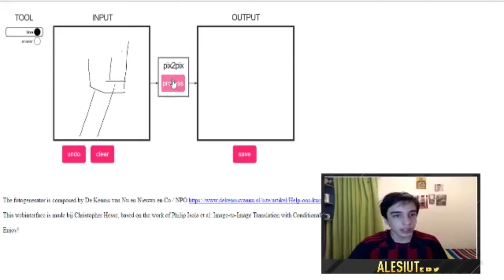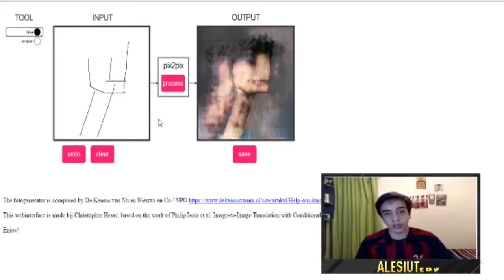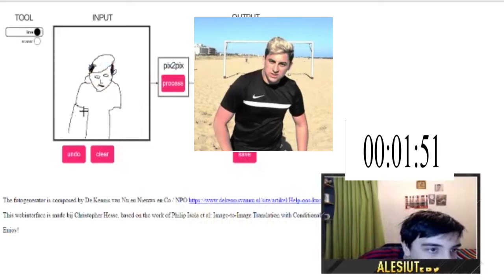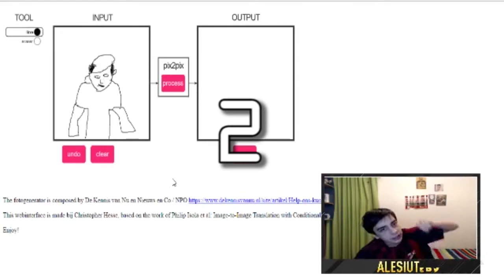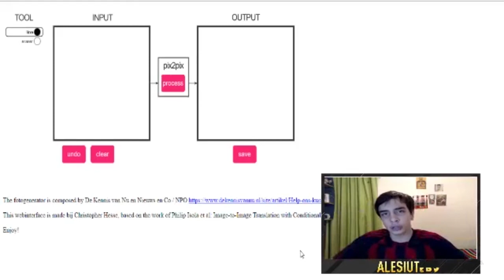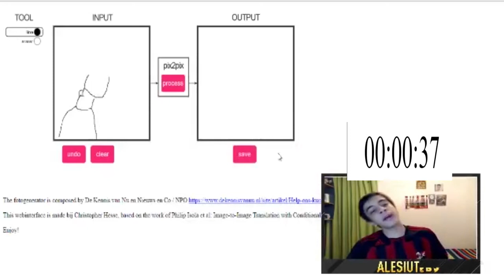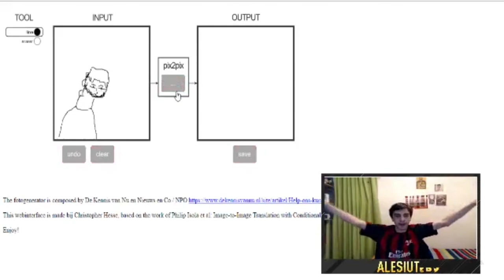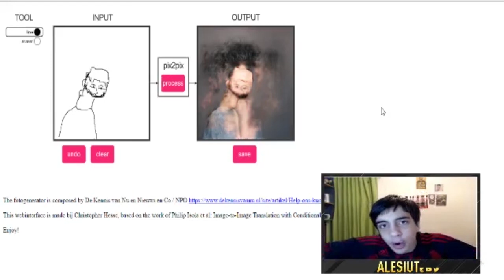DIBUJANDO A YOUTUBERS EN 2 MINUTOS│CHALLENGE│@alesiut_yt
Nomino a tres persona para que lo hagan en su canal
-AleoGFX
-Gandia10
-Carpa